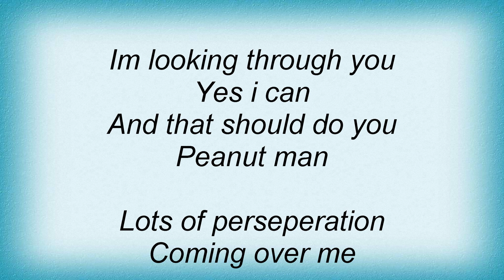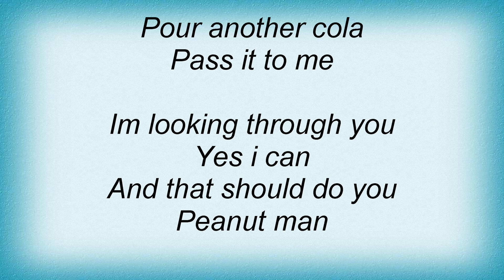Tim Buckley - Peanut Man Lyrics